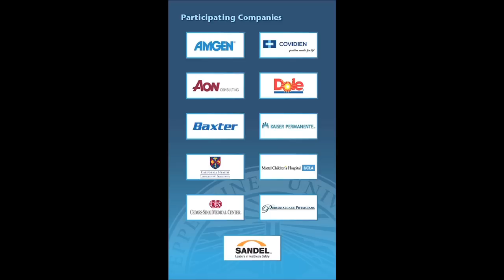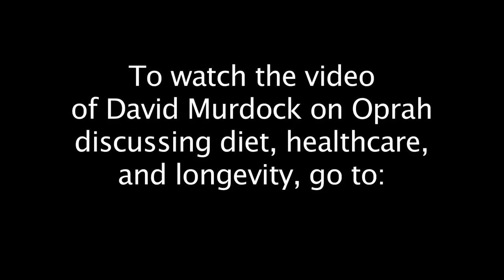2010 Healthcare Forum: Keynote David Murdock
May 19, 2010 - The first Graziadio School of Business and Management Healthcare Forum brought together industry executives, alumni, and students to build a vision for the future of healthcare that succeeds in achieving better patient outcomes, patient affordability and corporate profitability.

This video features keynote speaker, David Murdock, owner, chairman and CEO of Dole Food Company and Castle and Cooke, Inc. and co-founder of the California Health & Longevity Institute.